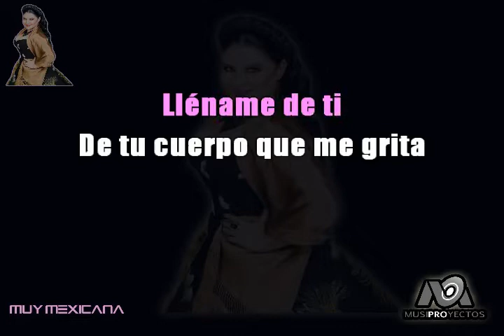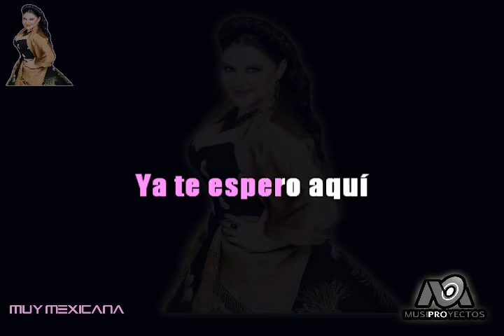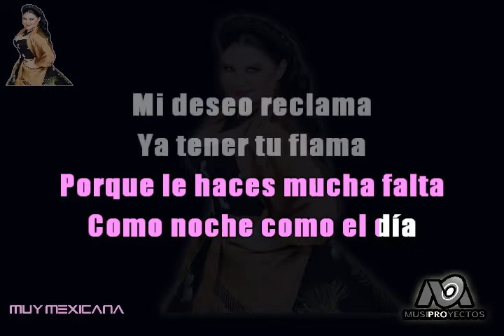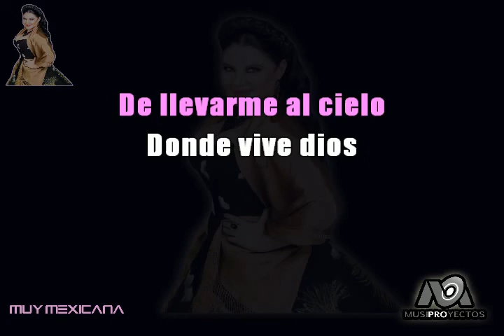Alejandra Avalos - Lléname de Ti (karaoke)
¡TODOS A CANTAR! Les compartimos este Karaoke musical titulado "Lléname de ti" de nuestra querida artista Alejandra Ávalos un tema de la autoría de el maestro Armando Gómez Mera.

Título: Lléname de Ti
Intérprete: Alejandra Ávalos
Álbum: Muy Mexicana
Autor y Compositor: Armando Gómez Mera